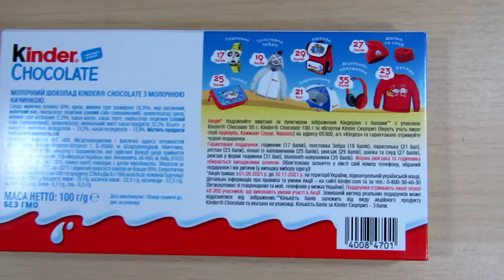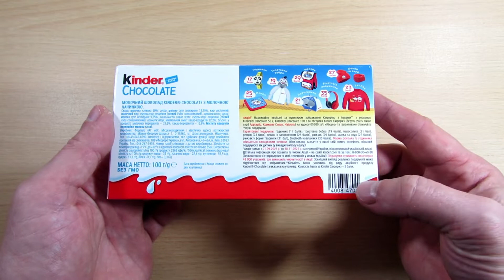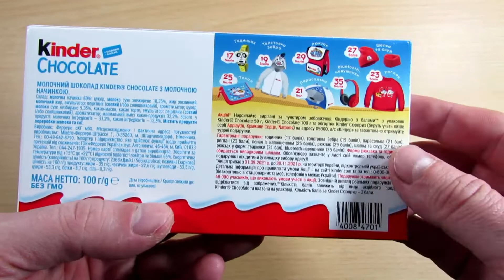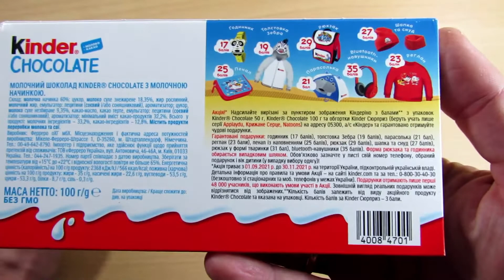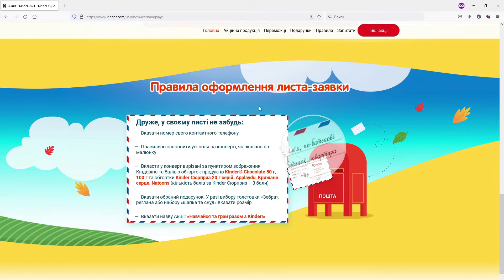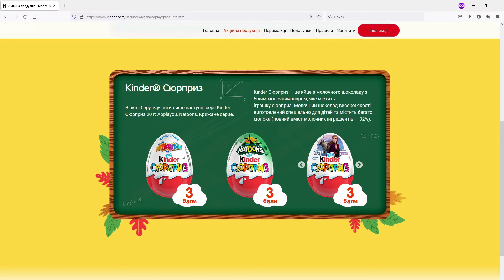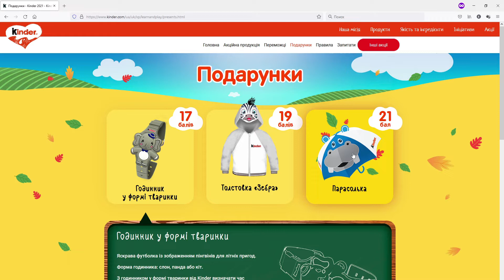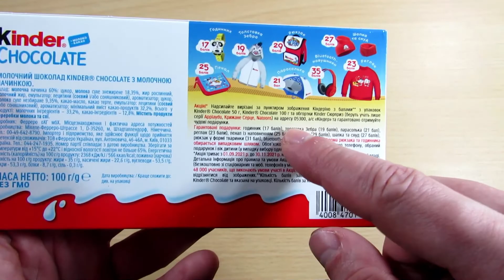Акция Киндер 2021 — Учись и играй с Kinder осень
Больше акций на сайте (Если не трудно, перейдите на него и кникните по любой баннерной рекламе, а мне будет приятно)
А также (Если не трудно, перейдите на него и кникните по любой баннерной рекламе, а мне будет приятно)

Мой обзор на акцию Киндер 2021 — Учись и играй с Kinder осень

Таймкоды:
00:00 | Вступление
00:44 | Условия акции на пачке
02:05 | Сроки акции
02:48 | Подарки акции
04:36 | Сайт акции
05:41 | Правила оформления письма
07:18 | Призы
08:23 | Выводы
09:08 | Лайк и подписка :-)

Сроки акции: с 01 сентября по 30 ноября 2021 года.

Условия участия в акции:
1. Необходимо купить акционный «Киндер Шоколад» или яйцо «Киндер Сюрприз» из серий Natoons, Applaydu и «Ледяное сердце»;
2. Если вы купили «Киндер Шоколад», то нужно вырезать часть с упаковки, где написано количество баллов;
3. Если вы купили «Киндер Сюрприз», нужно сохранить всю обертку;
4. За «Киндер Шоколад» вы получите 2 или 4 балла, в зависимости от упаковки, а за обертку «Киндер Сюрприз» — балла;
5. Собрав не меньше 17 баллов, можно получить один из подарков;
6. Для того чтобы заказать подарок, нужно вложить в конверт необходимое количество баллов и отправить конверт почтой на адрес акции: м. Київ, 05300, а/с «Кіндер»;
7. Проверить себя в победителях можно на сайте акции kinder.com в специальном разделе;
8. Дополнительную информацию можно получить из официальных правил акции или по телефону горячей линии.

Продукция, участвующая в акции:
— «Киндер шоколад», весом 50 г и 100 г, а также яйцо «Киндер Сюрприз» из серий Natoons, Applaydu и «Ледяное сердце».

Что можно получить в акции?
Гарантированные подарки:
За 17 баллов — часы (3000 призов);
За 19 баллов — толстовка «Зебра» (6000 призов);
За 21 балл — зонтик (5000 призов);
За 23 балла — реглан (7000 призов);
За 25 баллов — пенал с наполнителем (10000 призов);
За 27 баллов — шапку и снуд (5500 призов);
За 29 баллов — рюкзак (4600 призов);
За 31 балл — рюкзак в форме животного (1200 призов);
За 35 баллов — Bluetooth-наушники (5700 призов).

Организатор акции
ООО «Ферреро Украина»